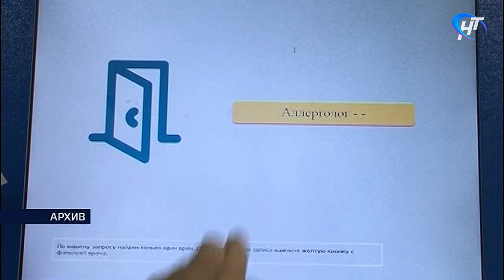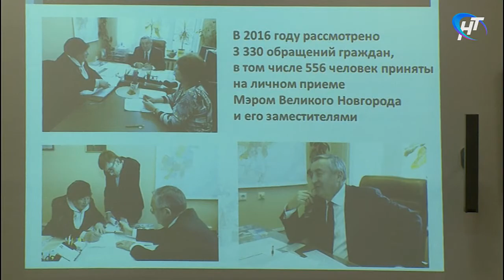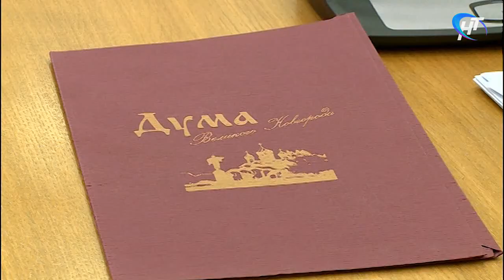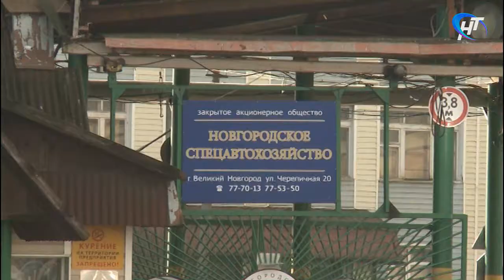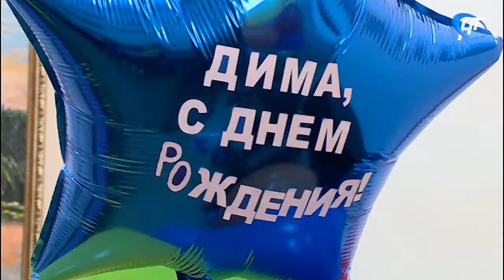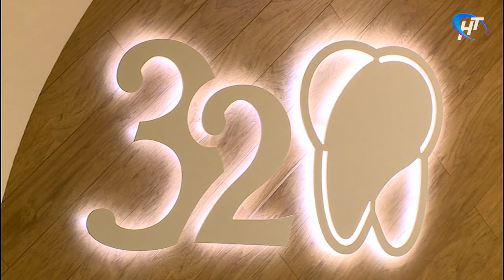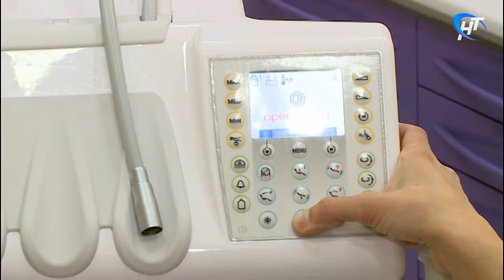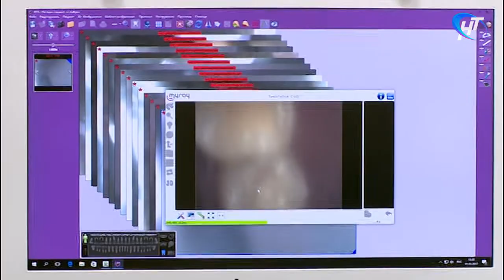02.03.2017 Новости дня 20:00